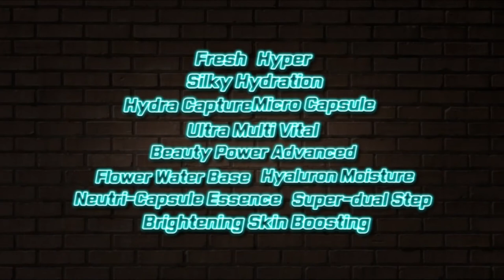Atomy Hydra Brightening Care Set Ad - English